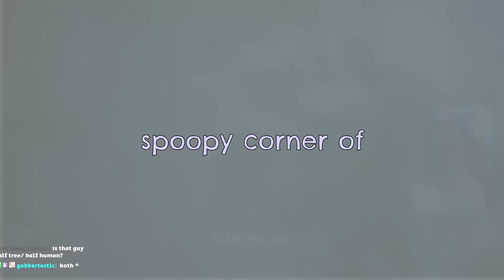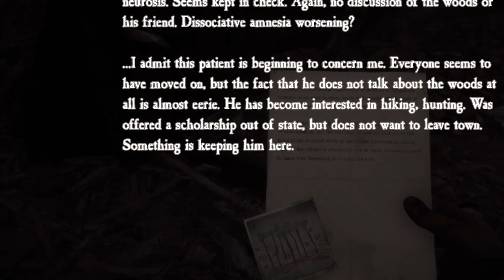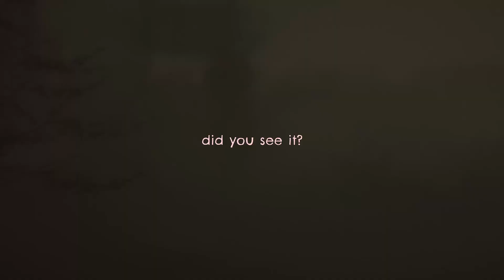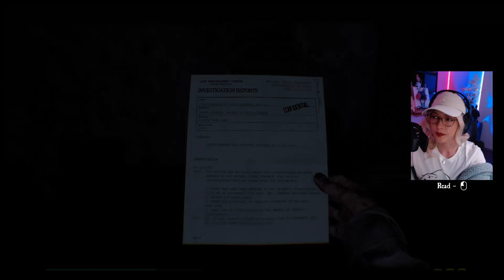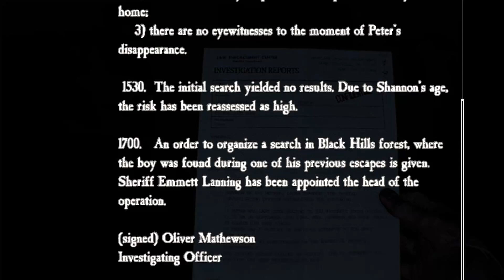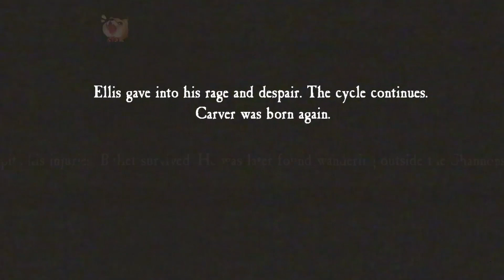Confronting the Blair Witch - Epic Final Episode!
Hello! Welcome back to our spooky corner of YouTube, I'm thrilled to have you join us on this last part of Blair Witch.

Now I know it's been a while since my last upload but that only intensifies our anticipation!

What should we get into next?!

Catch me LIVE on Twitch!
Other Social Platforms!
Extra love and support + content!